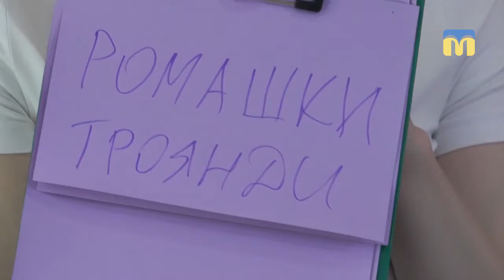14.02.2019. Новий день. Рубрика «Зрання про кохання»: родина Сайковських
У родині відомого миколаївського фотожурналіста, фотокореспондента міської газети Олександра Сайковського двоє дітей.
За їх вихованням, роботою, виставками Олександр та Юлія не забувають про головне – любов, довіру і взаємодопомогу.